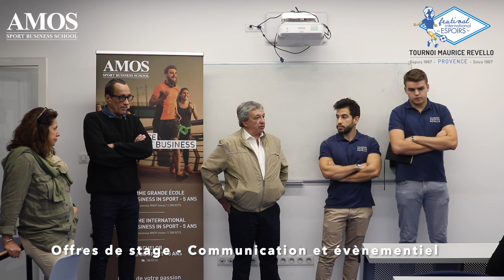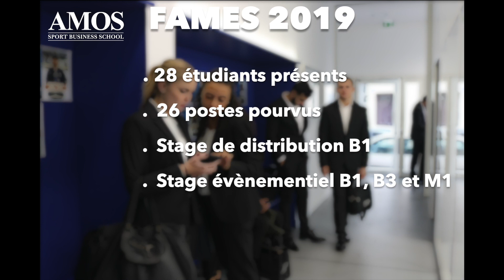AMOS Marseille : Les FAMES 2019